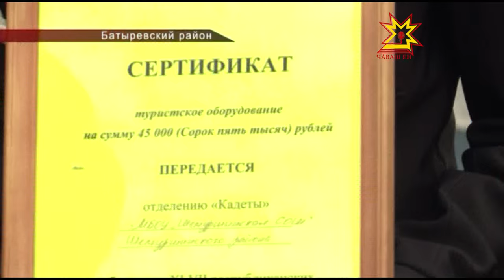Республиканские игры «Зарница» и «Орленок».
«Ничем орлят не испугать, орлята учатся летать!» В Чувашии уже в 47 раз проходят  республиканские игры «Зарница» и «Орленок». На закрытии побывал временно исполняющий обязанности Главы Чувашии — Михаил Игнатьев.